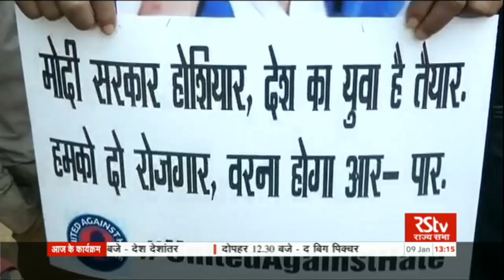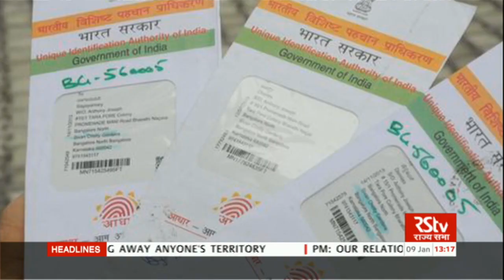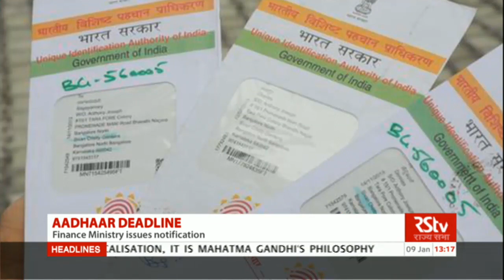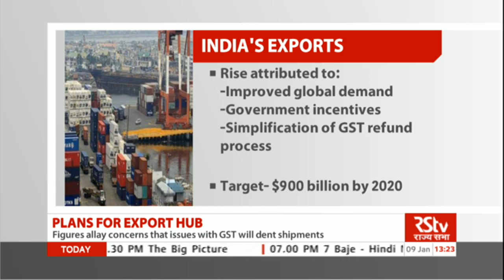English News Bulletin – Jan 09, 2018 (1 pm)